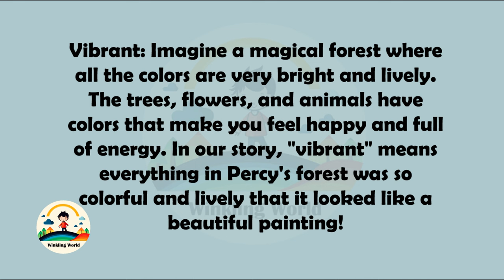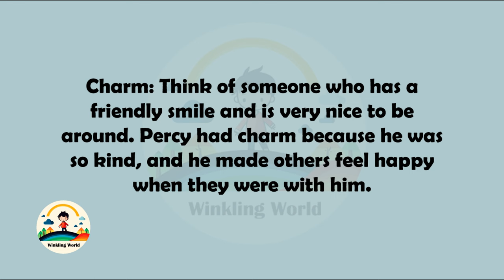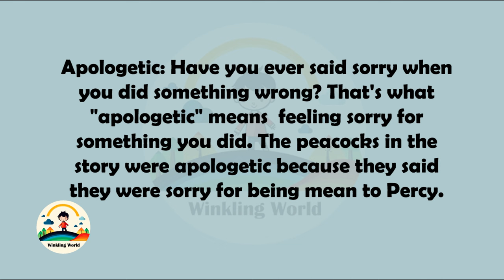Kids Story In English | A White Peacock's Tale | peacock dance | Kids Read Aloud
Embark on a magical journey with Percy, the white peacock, in a vibrant forest filled with enchanting characters and valuable life lessons. Join Percy as he dances through the lush landscape, spreading joy and discovering the true meaning of friendship.

This delightful story is crafted for young minds, promoting essential values such as kindness, acceptance, and the beauty of being different. Kids will be captivated by the enchanting forest and the lovable characters, making it a perfect watch for family bonding.

✨ **Thank you for being a part of our magical storytelling journey!** ✨